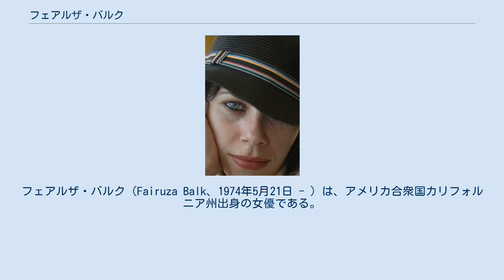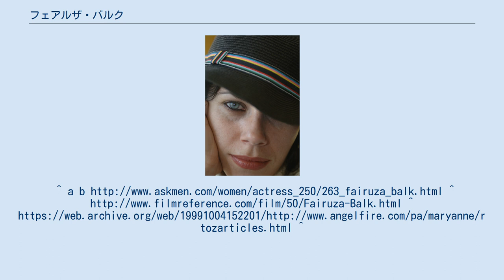フェアルザ・バルク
フェアルザ・バルク（Fairuza Balk、1974年5月21日 - ）は、アメリカ合衆国カリフォルニア州出身の女優である。
 父親はミュージシャン、母親はベリー・ダンサーだった。
"フェアルザ"とはペルシャ語でトルコ石の意味。
父親がペルシャ系だったので、彼女の青い目を見て名づけたという.。
 サンフランシスコ、バンクーバー、ロンドンで育ち、バレエの勉強をした。
1985年に子役として『オズ』のドロシー役に抜擢された。
その後、パリに住み、バンクーバーに戻り、ハリウッドに移り本格的に女優として活躍し始めた。
『ザ・クラフト』では黒魔術に傾倒する女子高校生を演じた。
彼女自身もオカルト・ショップを持っていたことがある。